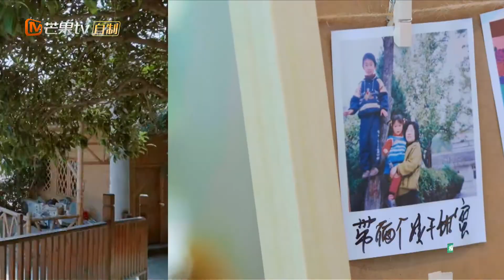如何规划爸妈婚礼细节？杨迪为爸妈补办婚礼弥补遗憾 《哎呀好身材2》第11期 Wow! Nice Figure S2 EP11【芒果TV生活风尚频道】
打卡健康生活！活力回归！下载芒果TV国际APP，每周六中午12:00《哎呀好身材2》精彩抢先看 (IOS) (Android)

《哎呀好身材》是一档健康生活体验真人秀，第二季全新升级，不止好身材，还要健康好生活！由程潇以及杨迪、张加丽（杨迪妈妈）、李湘夫妇，赵奕欢和李伯恩（赵奕欢男友）担任固定嘉宾，一起展现健康合理的生活习惯，发掘积极乐观的开朗心态，找寻工作生活的平衡秘诀。